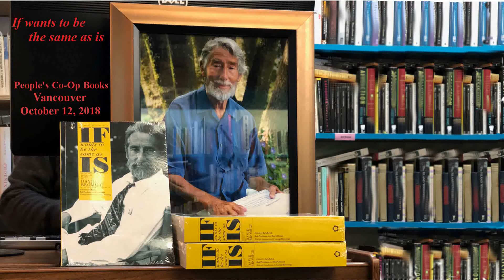Bromige 1994 reading in pt. 2/12 of David Bromige's "If wants to be the same as is" Vancouver launch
David Bromige's collection of "essential poems", "If wants to be the same as is" had its Vancouver launch October 12, 2018 @ People's Co-op Bookstore.

Chris Bromige introduces footage from 1994 reading by David Bromige.